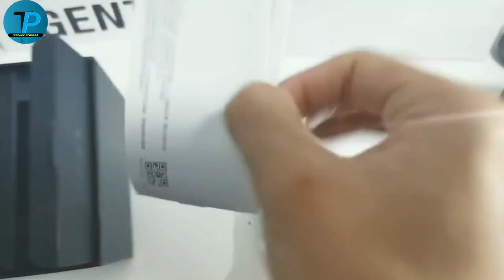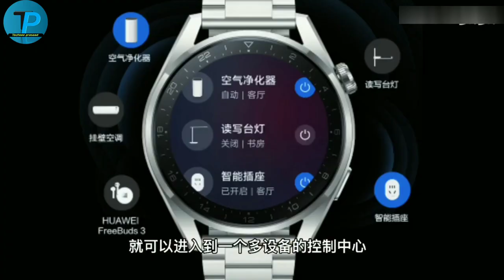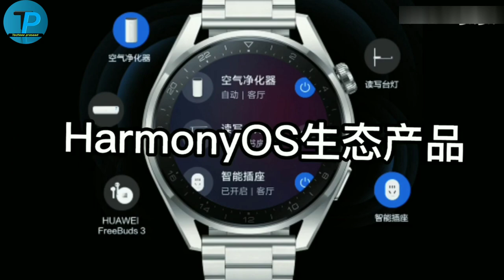Huawei watch 3 pro unboxing and first look | harmonyos 2.0